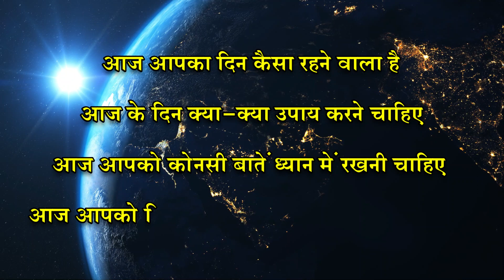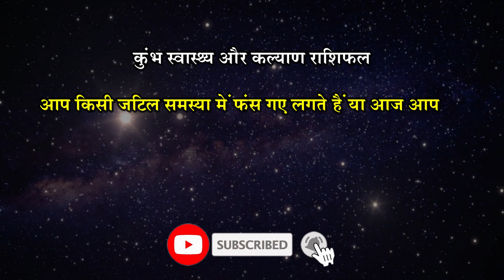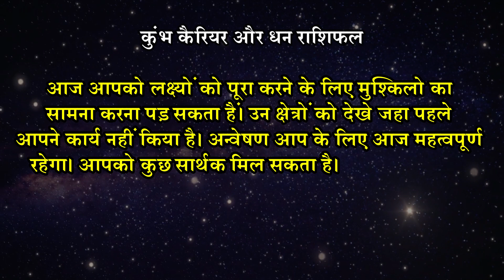Aaj Ka Kumbh Rashifal | कुम्भ राशि 15 जुलाई 2022 | Kumbh Rashi 15 July 2022 | कुम्भ दैनिक राशिफल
दिन शुरुआत में बहुत अच्छा,बाद में थोडा व्यस्त रह सकता है। घर पर कोई बीमार पड़ सकता है और आपको अपने व्यस्त कार्यक्रम के बावजूद उनकी देखभाल के लिए समय निकालना होगा। आपको सहकर्मियों या दोस्तों से खुशी मिलेगी और आप आने वाले समय में उनके साथ समय बिताने की योजनायें बना सकते हैं।